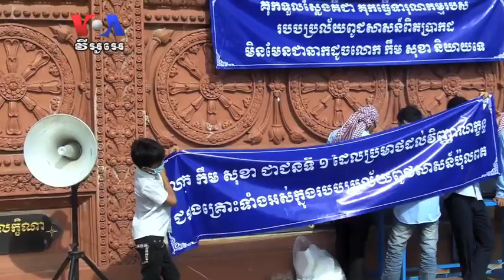Government Supporters Rally As Election Tension Rises (Cambodia news in Khmer)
Thousands​ of​ government​ supporters​ protest ​in​ Cambodia​ against​ comments​ allegedly ​made ​by ​opposition​ leader ​about ​atrocities ​during​ the​ Killing ​Fields​ era. ​​VOA ​Khmer's ​Heng ​Reaksmey ​reports​from​ Phnom​ Penh.​